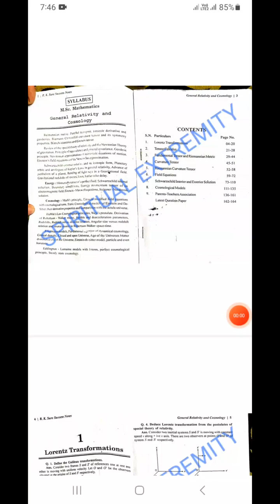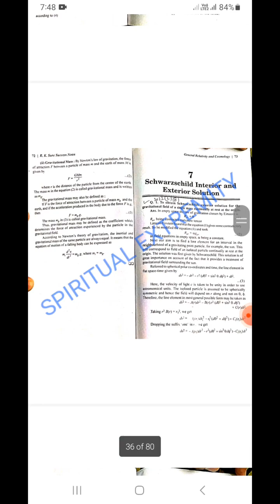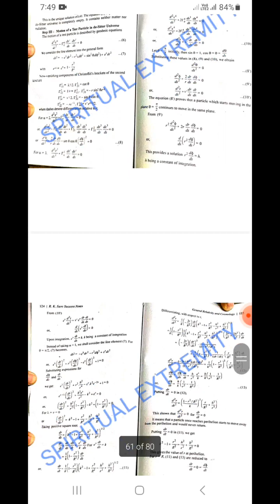General Relativity & Cosmology Awadh Series MSc Maths2nd Year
General Relativity & Cosmology Awadh Series MSc Maths 2nd Year

How to Download The pdf of awadh series General Relativity and Cosmology MSc 2nd year Maths RMLAU